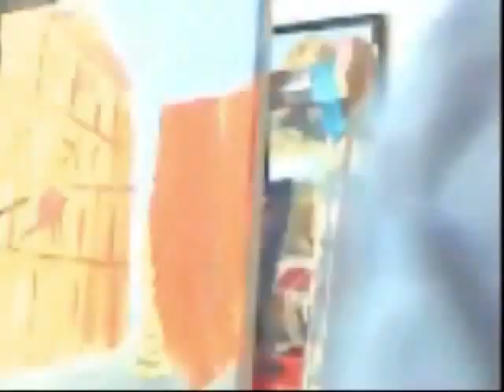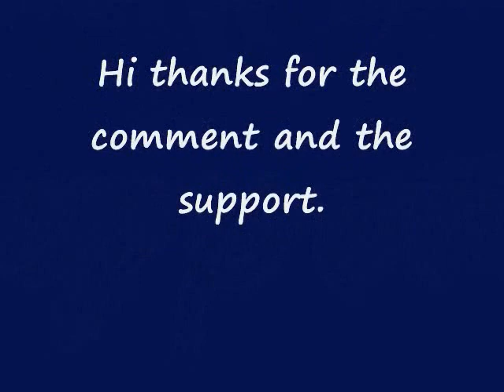CHINA TOWN PAINTING THE BEGINING!!!bytonynguyen